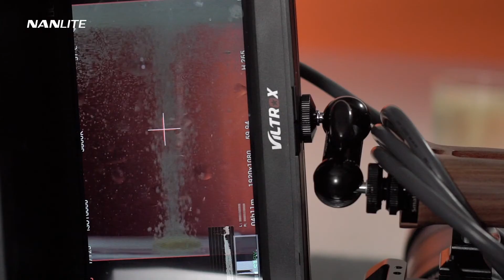Making Of Werbespot Food im Büro mit LED-Studiolicht NANLITE FORZA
Video (Making Of) eines Clips für Nahrungsergänzungsmittel im Büro. Eingesetzt werden unterschiedliche NANLITE FORZA Studioleuchten von NANGUANG.